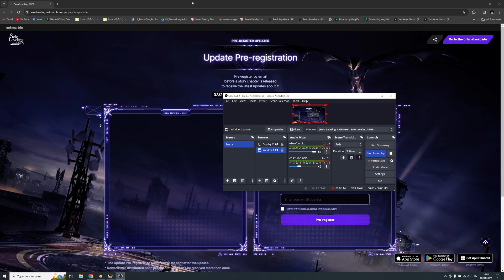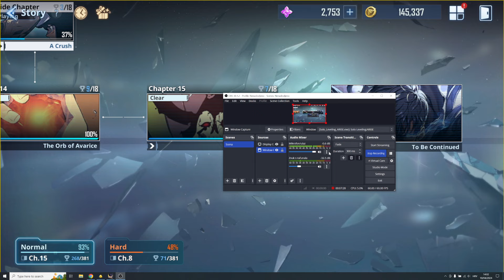THE END... (Solo Leveling Arise)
Code:
SOLOLEVELINGSKR (100k Gold)
WORLD1STLEVELUP (300 Essence)
THXSLVARISETHX (200k gold)
HUNTERPASS1ST

Timeskip

0:00 Intro
1:00 Final Boss
6:01 Almighty Shaman (teaser I guess)
9:45 Summons & outro

Timeskip

Title: THE END... (Solo Leveling Arise)